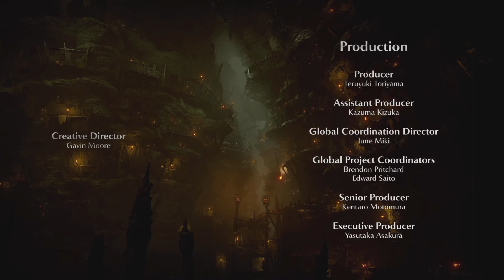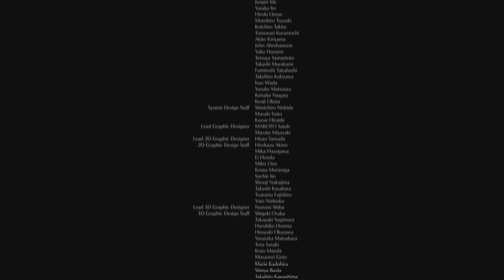Demon's Souls™ 10TH ROUND (3) [DEFEATED: 塔の騎士; つらぬきの騎士; 老王オーラント; なりそこないのオーラント] [[[10TH ENDING]]]